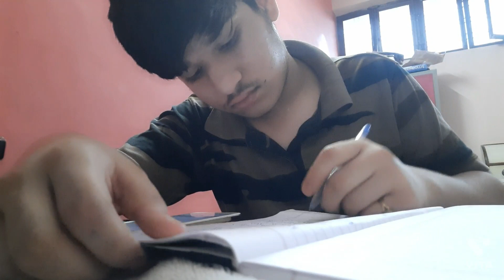First Vlog bhi Try kr Liya 😂😂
Hey guys this my first vlog on my YouTube channel if you like it so support me and my YouTube channel

.My First Intro on YouTube (vlogs)
l Prashant Kaushik l kaushik volgs l